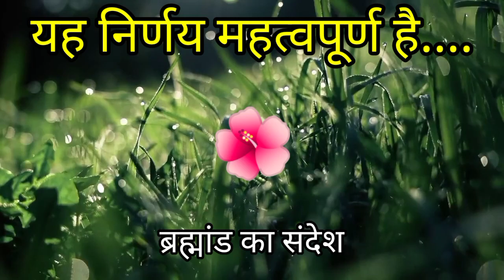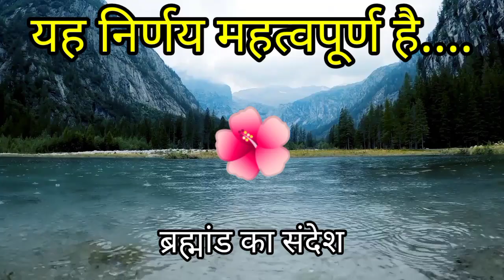🌼 यह निर्णय महत्वपूर्ण है....🦋 ब्रह्मांड का संदेश ❤️ universe message 🙏